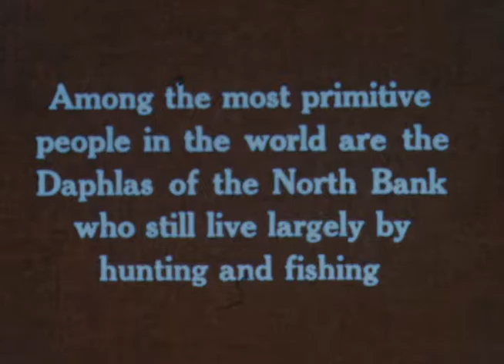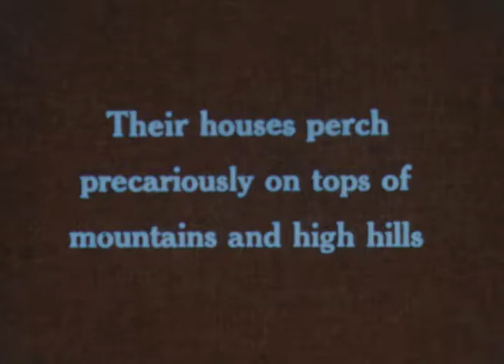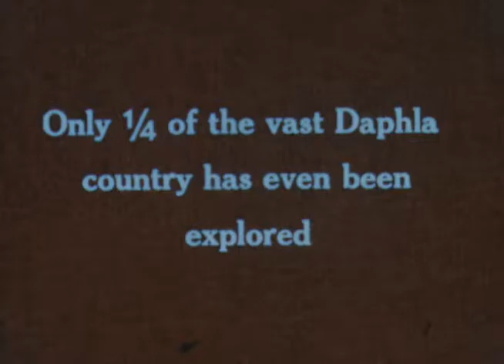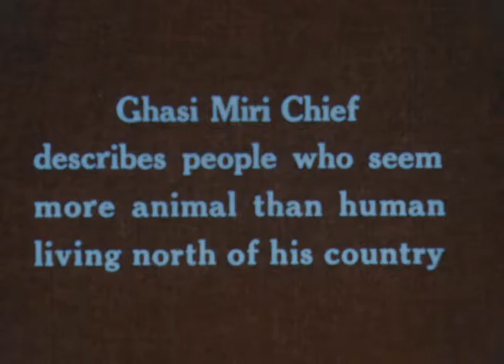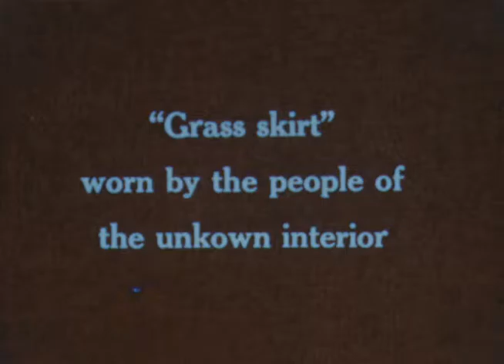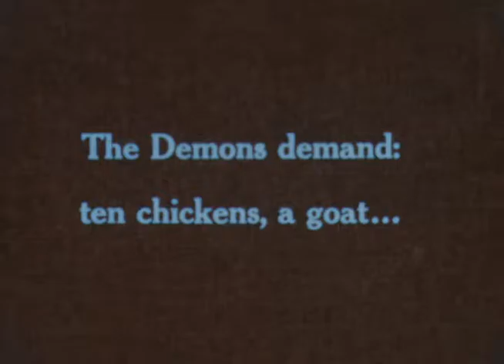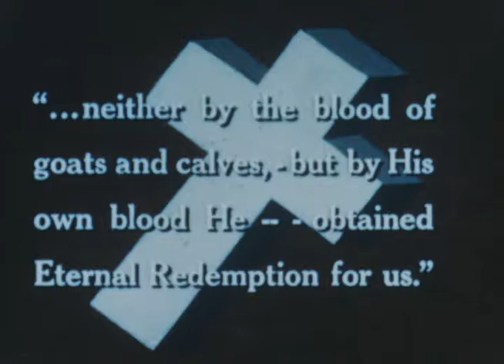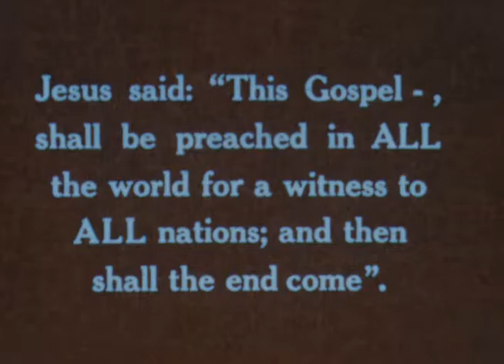Among Primitive People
"Among Primitive People" is a Baptist General Conference produced film.  The film is about the Dalphla people of the North Bank of Assam, India.  No audio.